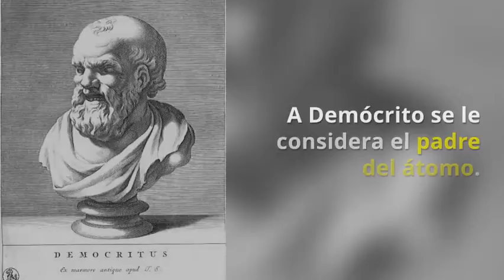Model Atómico de Demócrito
Creado hace más de 2000 años, el modelo atómico de Demócrito
fue aceptado por algunos de los filósofos griegos y repudiado por otros como Platón. Sin embargo, pese a que fue un modelo puramente mecánico y filosófico, fue una genialidad para su época.

El modelo atómico de Demócrito es uno de los primeros modelos. Afirma que toda la materia está compuesta de pequeñas partes indivisibles llamadas átomos. Esta idea proporcionó una comprensión fundamental para las futuras teorías atómicas.

Demócrito fue un filósofo griego antiguo que nació en el 460 a. C. Es mejor conocido por su investigación sobre la naturaleza de la materia, a la que filosóficamente llamó "atomismo". Demócrito argumentó que todas las cosas están compuestas en su totalidad por varias combinaciones de diferentes tipos de átomos, y que estos átomos son invisibles a simple vista.